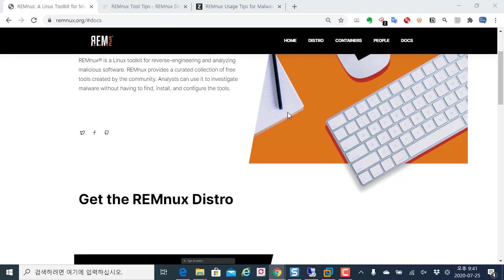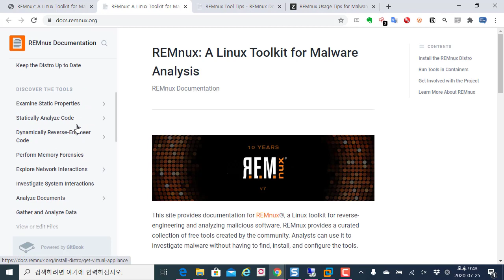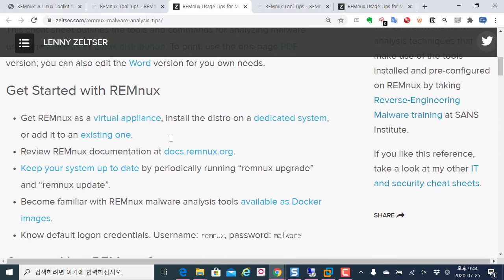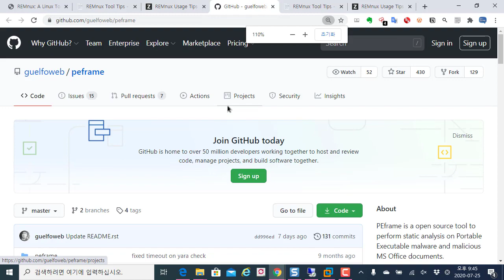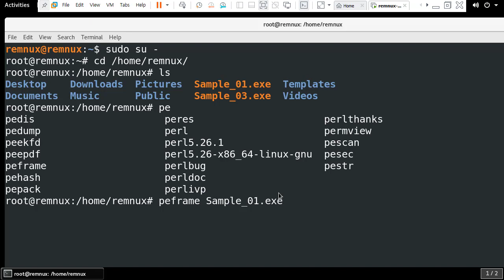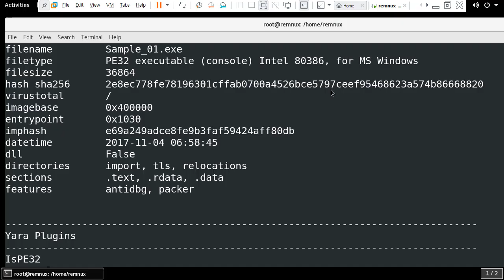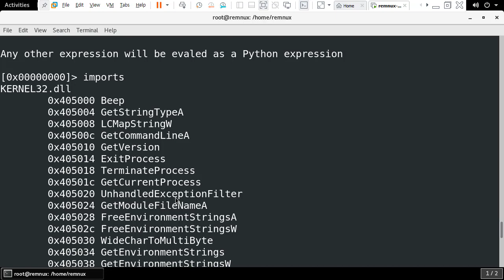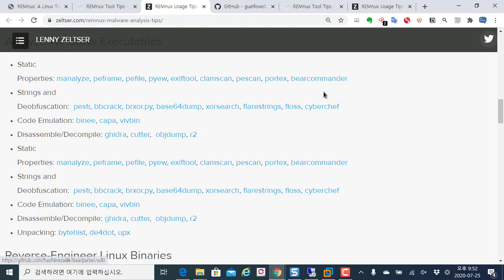악성코드 분석 종합도구 REMnux내 PE포멧 분석 활용 사례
보안프로젝트 )에서 제공하는 IT보안 강의입니다. 이번 강의 주제는 "악성코드 분석 종합도구 REMnux내 PE포멧 분석 활용 사례" 입니다. 도구 중에서 PE 포멧을 분석할 수 있는 도구를 간단히 살펴봅니다.